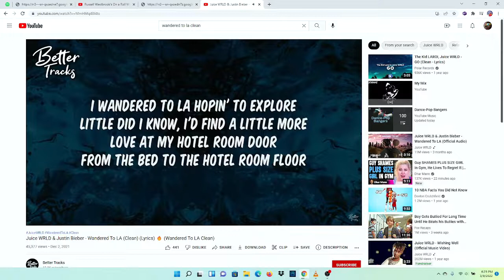Russell Wesbrook Wonderd to LA